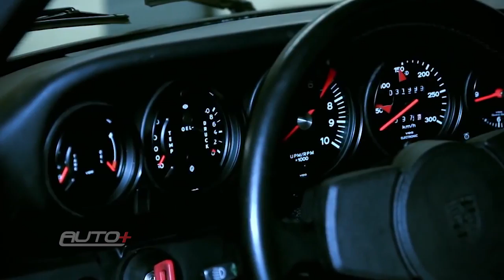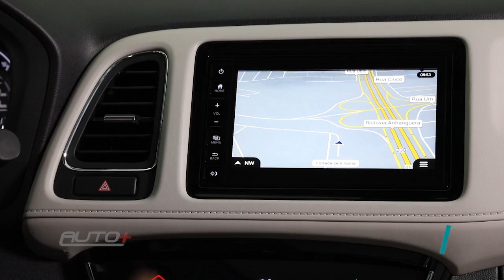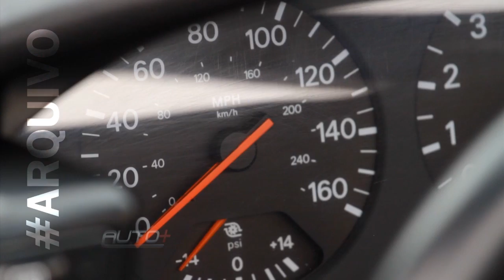PROGRAMA INÉDITO - 03 DE AGOSTO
Pé embaixo e bora curtir o Auto dessa semana!

Volta às aulas: saiba escolher a melhor van escolar para levar seus filhos com segurança. Benê Gomes avaliou o novo Honda HR-V Touring, versão turbo de 173 cv do SUV compacto. Conheça a história de um componente que dá força (e emoção) de sobra: o turbocompressor! No Império Endurance Brasil os carros com motor turbo também fazem bonito - conheça alguns deles! No Arquivo Auto+, confira um esportivo japonês que marcou época: o Nissan 300ZX.

Todos os sábados, às 19h00, na RedeTV!